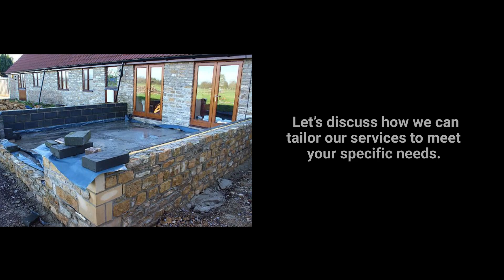Tony's Painting Contracting LLC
We know that great service goes beyond just the work we do. Our team is committed to providing open communication, timely updates, and exceptional support throughout your project. Your satisfaction is our priority, and we’re always here to address your questions and concerns.